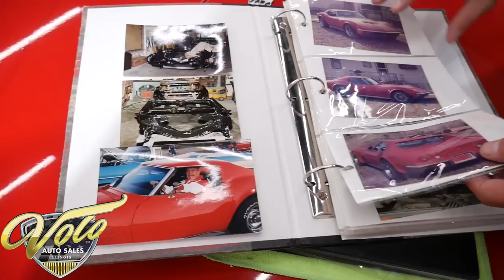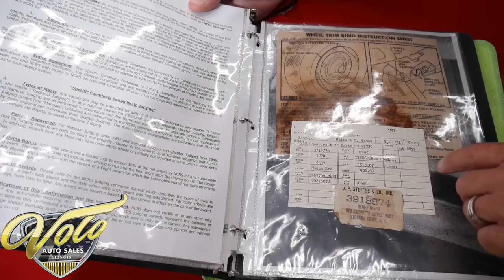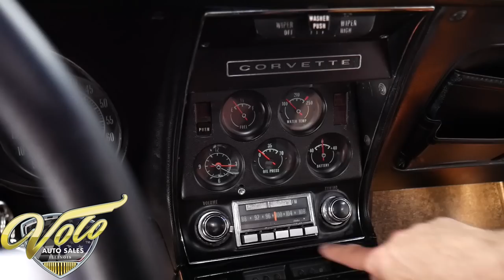1970 Chevrolet Corvette LT1 for sale at Volo Auto Museum (V21322)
s match throughout. Heavily documented! Original window sticker, order form, paid invoice, car shipper form, NCRS shipping data report and more. Body off frame restoration with hundreds of pictures of the process including before pics. The legendary LT-1: It has been said it wouldn't be fair to compare it to other small blocks, it is in the league of high-performance big blocks and it weighs less. Only 1,287 LT-1s were built total in 1970. This was also the year with the highest horsepower making it the most desirable. The LT-1 option had a hefty price tag of $448 compared to a big block that only cost $289.

EXTERIOR: The body was off the frame and stripped down. Plenty of pictures show the process, no surprises. It is straight and fits right. The LT-1 comes with a raised hood. The T-tops easily come off and store behind the seats. The rear window even pops out and has a storage compartment in back. Repainted its original Monza red color. It presents itself really well, smooth and glossy. There are imperfections that you would need to look for. The LT-1 is the only one that comes with pin stripe on the hood. 15x8 Corvette rally wheels have shiny trim. BFG tires look like new. All the chrome and trim shows really well. Correct antenna. Windshield is crystal clear. Weatherstrips were replaced. The weather shields are still behind the grill that protect the headlights.

INTERIOR: Overall very nice. The seats are recushioned and upholstered. Door panels have been replaced. Carpet front to back was replaced, it has reproduction floormats. Very good original dash pad. Clean gauges, it has correct 6,500 redline tachometer for an LT-1. Clock is upgraded with quartz movement. The factory Am-Fm is still in place. Clean original console still has 370 hp engine specs emblem. Correct reverse lock out shifter. It has optional tilt-telescopic wheel. Interior lights work.

ENGINE COMPARTMENT: Original vin # matching 350-370 hp motor. These used a 4-bolt main block, forged crank, TRW pistons, 202 heads, solid lifters and high compression. Original components including aluminum intake and # matching Holley carb. It does have an upgraded MSD ignition. Correct air cleaner, finned valve covers, upper and lower ignition shielding and deep groove pulleys. The motor was completely rebuilt about 5,000 miles ago to LT-1 specs. It features power steering and brakes. All the components look clean and proper.

UNDERSIDE: The body was off the frame so the entire chassis could be restored. The entire suspension and steering was rebuilt. It has independent suspension front and back. 4-wheel disc brakes, the system was restored. E-brake assembly is hooked up. Correct dual exhaust with square tips going through the valance. Bottom of the motor is clean; starter and fuel pump are clean. # matching M-21 close ratio Muncie 4-speed. Rebuilt driveshaft with factory paint markings. Correct 3.70 posi rear dated properly to this car. Fiberglass floors are clean, spare tire carrier is complete.

This is the right car. Corvette collectors love documentation and this one's got it! The 70 LT-1 Corvette is legendary, that is literally the word used to describe these cars in several published articles. As close to a guaranteed investment as you will find. Plus, it's an amazing car to enjoy!

I, Jay Grams, take pride in personally writing the descriptions for virtually every car for about the last 30 years now. A significant amount of effort goes into fact checking. What I am offering is my professional impression of the vehicle. Our salesmen are happy to assist with descriptions and making sure your questions are answered. One great suggestion is letting us do a walk around video that explains the car's condition in detail. **These cars are displayed in a museum. If interested in a particular car make an appointment with a salesman to see that car. Without an appointment there is an admission fee to enter the showroom. If you buy a car, your admission will be refunded and you will be given a 1 year membership.